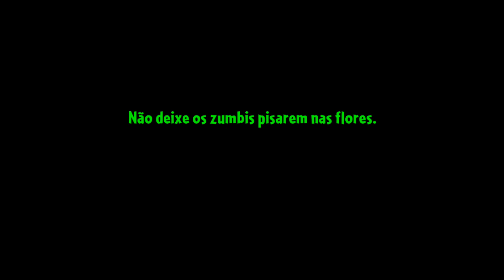PLANTS VS ZOMBIES 2 GAMEPLAY WALKTHROUGH PART 27 JURASSIC SWAMP DAY 1-10